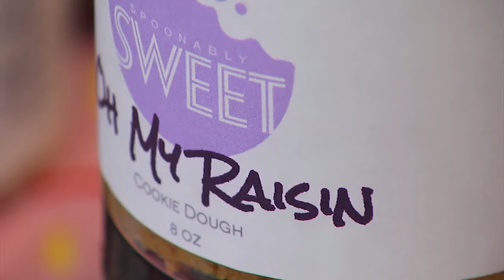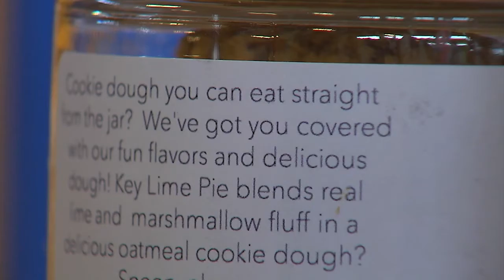Spoonably Sweet Treats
Laurie Bull interviews Shari Karan, owner of Spoonably Sweet Treats at the Pennsylvania Farm Show.